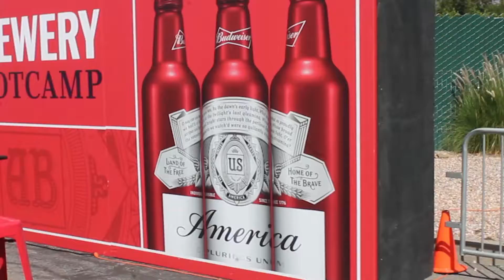The Fancies - Bottom Of The River (Cover)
The Fancies - Bottom Of The River
@ Budweiser Fest

Vocals: Ash Willis
Vocals: Bill Parks
Banjo: Bill Parks
Guitar: Tim Lalonde
Mandolin: Dalton Maltz
Harmonica: "Radiator" Rick Mohr
Bass: Matt Bunsen
Drums: Scott Goldberg
Slide Guitar: Andrew Drake

Written By: Delta Rae
Camera: Jordan Pacheco & Aaron Campbell
Video Editor: Ray
Category: Entertainment

I hope you like our video and consider sharing it with your friends. Rock on!